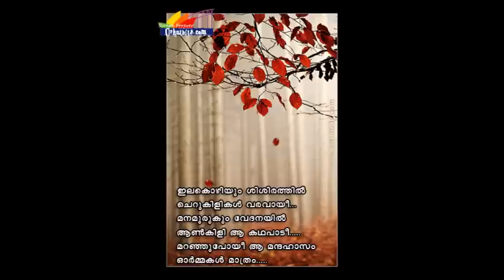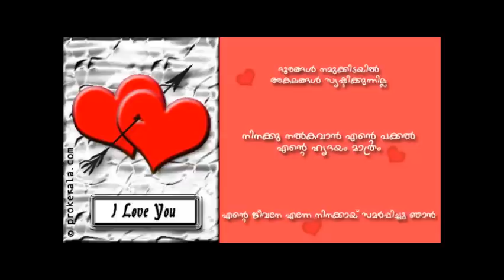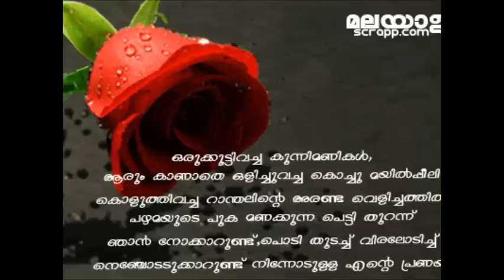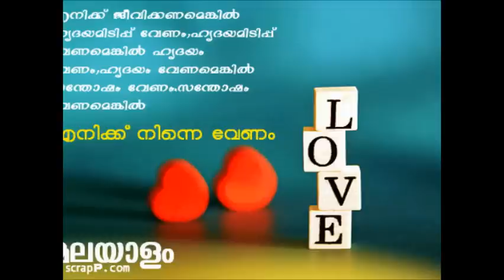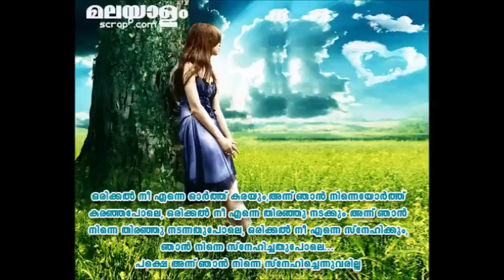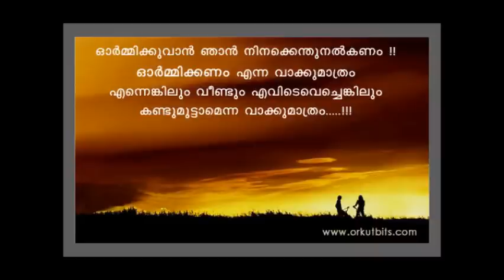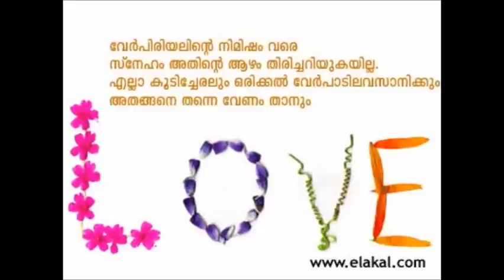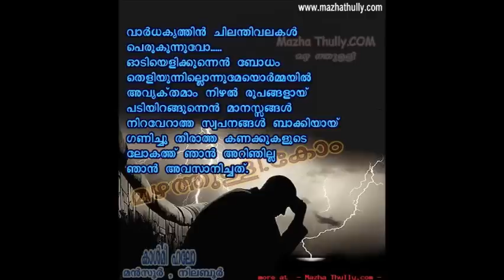സഫലമീ യാത്ര - മലയാളം കവിത